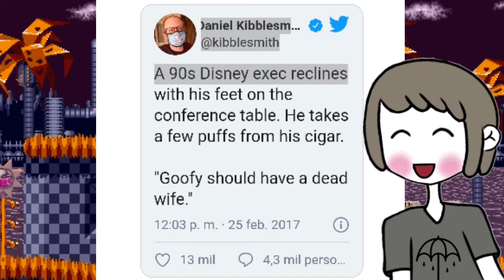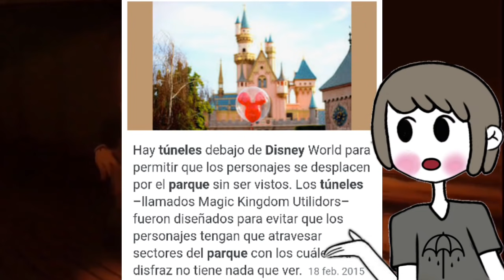El iceberg conspiranoico de disney (parte 2) (ft. el fantasma antisocial)